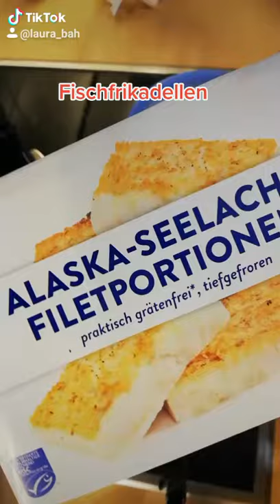Fischfrikadellen selbstgemacht Tupperware Extra Chef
Alle Produkte auch in meinem Onlineshop erhältlich